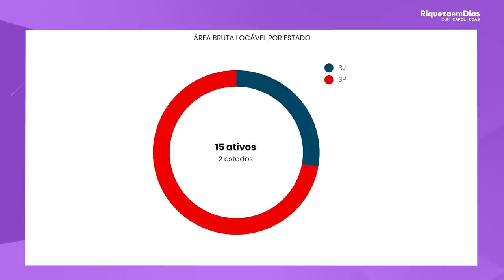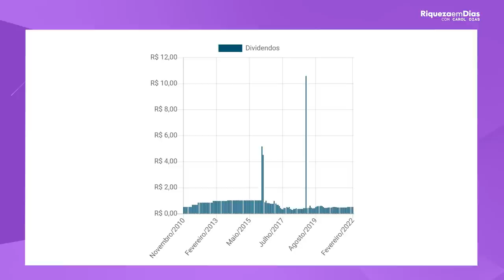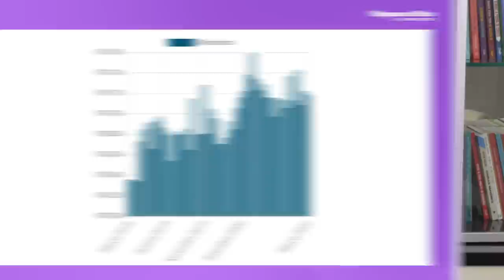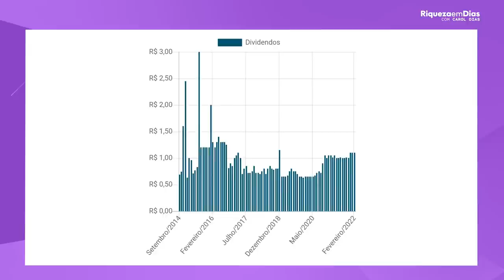3 MELHORES FUNDOS IMOBILIARIOS QUE PAGAM BONS DIVIDENDOS para 2022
📱 Relatório gratuito- 3 FIIS PARA INVESTIR AGORA EM 2022

Você quer conhecer Fundos Imobiliários baratos, que pagam bons dividendos? Esse é o tema do nosso vídeo de hoje.

Nesse vídeo você vai ver:

00:00​ Tema do vídeo
00:44 3° Fii
05:08 2° FII
07:20 1° FII